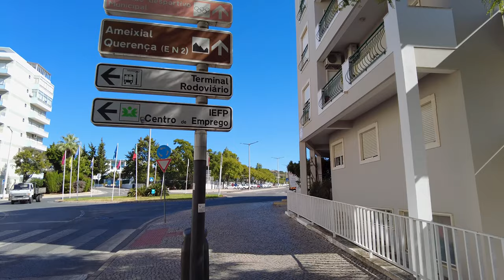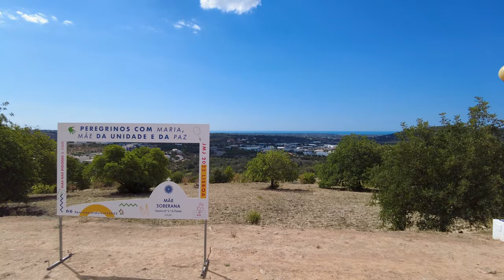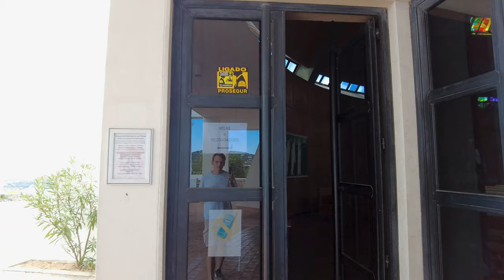🇵🇹 Discover Loule's in September 2023: Walking Tour Algarve 4K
Welcome to the channel Walking Portugal. Loulé is a charming town located in the heart of the Algarve region, and it's worth visiting for a walk around the town square or to enjoy some of the local restaurants. This 4K walking tour will give you a look at the town's colourful architecture and beautiful scenery. So don't miss out on this amazing opportunity to visit Loule in September 2023!

00:00 - Intro
01:10 - Av. José da Costa Mealha
01:41 - Monumento Jose da Gosta Mealha\ Garden
05:29 - Roundabout Musicians
07:12 - Judicial Court of Loulé
08:32 - Biblioteca Municipal de Loulé
09:01 - Loulé Municipal Social Centre
14:44 - Engineer Duarte Pacheco's Monument
15:35 - Parque Municipal de Loulé
22:32 - Loulé Bus Station
27:40 - Republic Square
28:13 - Loulé Municipal Market
33:14 - Mother Church of São Clemente
34:14 - Garden of Amuados
43:03 - Castle of Loulé
45:27 - St. Francis Church, Loulé
45:53 - San Francisco Garden
31:04 - Rua. 5 de Outubro\Street market
49:30 - ALargo José Bernardo Lopes, Doctor
49:38 - Shrine of Our Lady of Mercy (Sovereign Mother)\Up on the hill
51:43 - Viewpoint
52:13 - On the inside